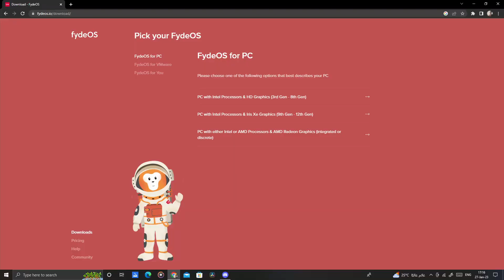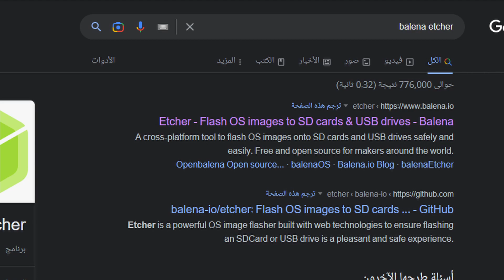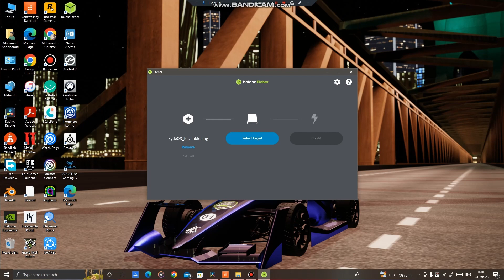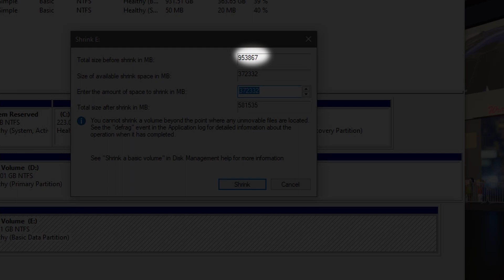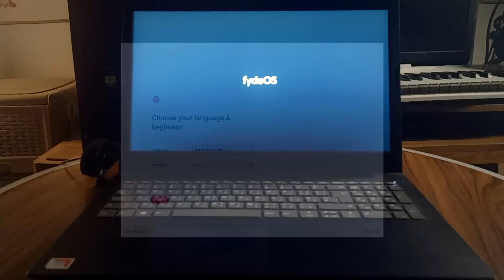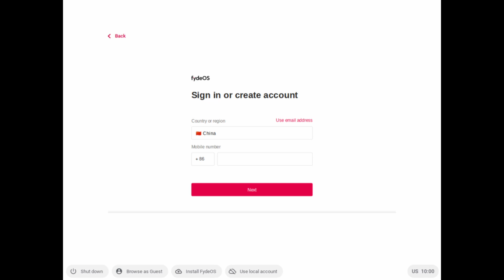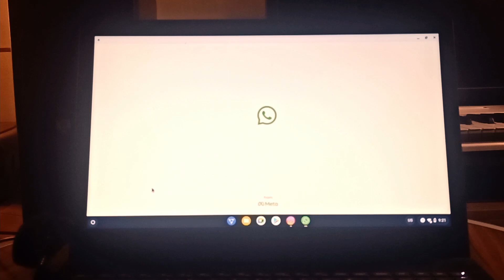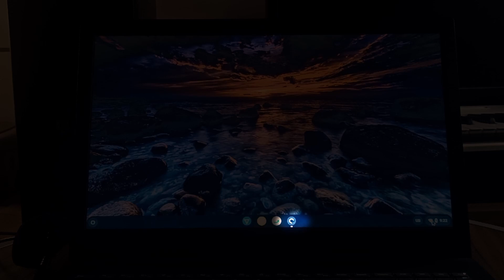FydeOS Review & Setup | عيش تجربة الاندرويد على جهازك القديم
فى الفيديو هنا هنتكلم عن نظام FydeOS وده نظام خفيف وسريع وينفع للأجهزة الاقتصادية غير انه كمان بيدعم تطبيقات الAndroid بشكل كامل، هنتكلم عن النظام وازاى تحمله على جهازك.
(ENG) Subtitles are available
About me:
أنا محمد شلبى و طول عمرى بحب الألعاب ومؤمن بتأثيرها و أهميتها, وهنا فى القناة بقدم مواضيع و مراجعات عنها وبعض مواضيع التقنية البسيطة او علاقتها بالألعاب بطريقة حلوة
اتمنى الشغل يعجبكم